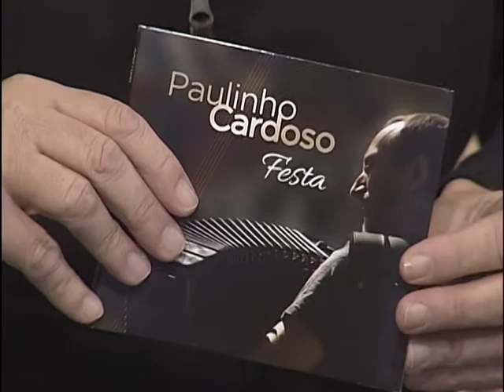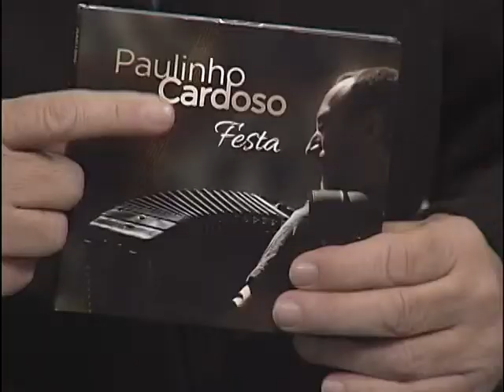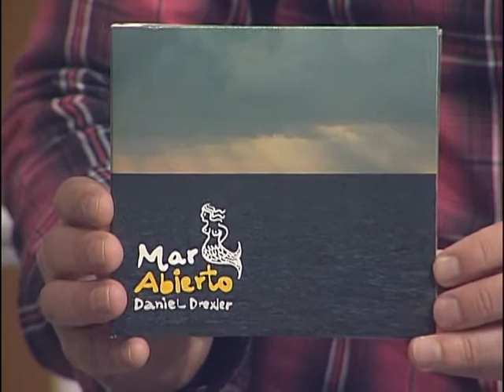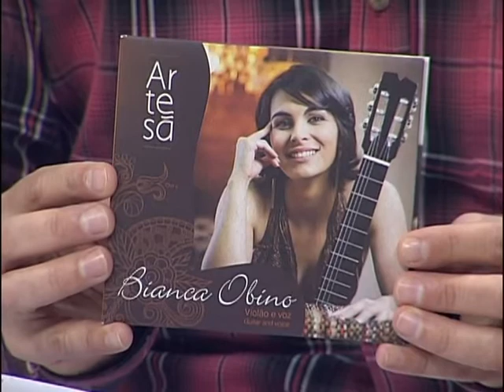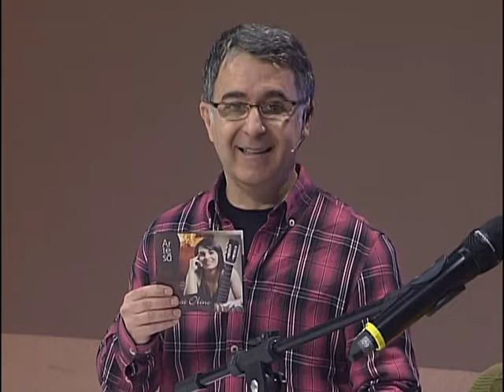Estação Cultura 14/08/2013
Entrevista com a produtora cultural Sandra Narcizo, da MS2, sobre o projeto de financiamento coletivo (crowdfunding) da versão brasileira do disco "Mar Abierto" de Daniel Drexler através do site tragaseushow.com.br. Participação ao vivo da cantora e compositora Bianca Obino que fala sobre o lançamento do CD "Artesã". E reportagens sobre o Festival de Cinema de Gramado 2013 e a homenagem ao ator Lima Duarte e ao diretor Hermano Penna pelos 30 anos do filme Sargento Getúlio. E uma reportagem sobre o projeto Sons da Cidade, que teve a participação das cantoras Ana Lonardi e Nani Medeiros.